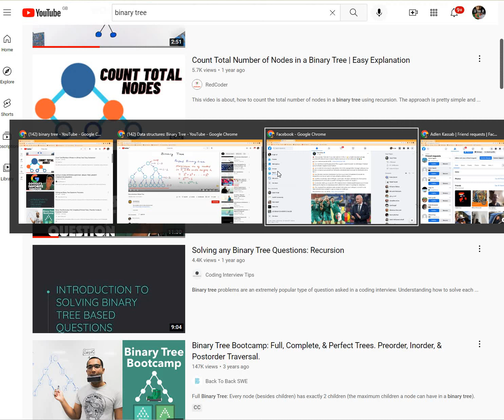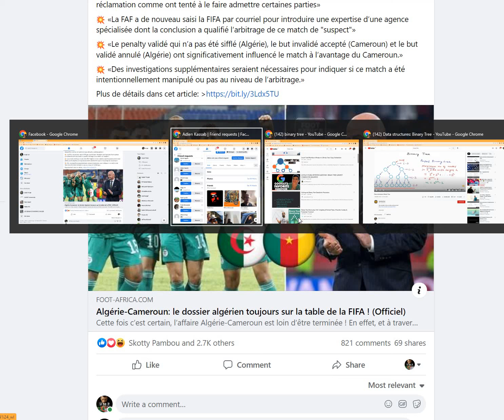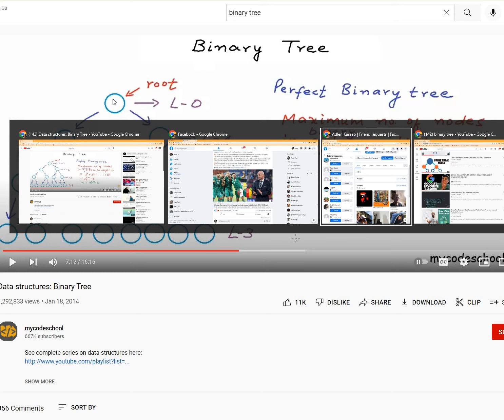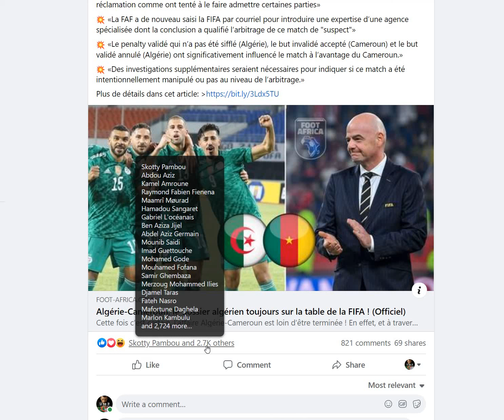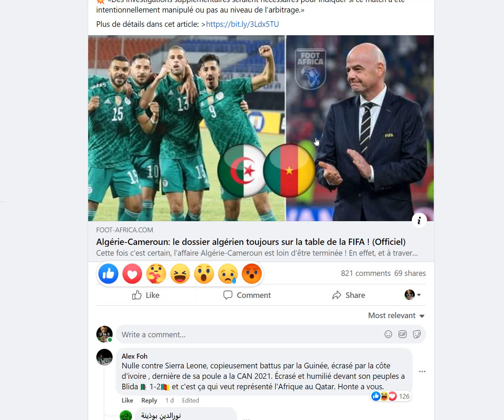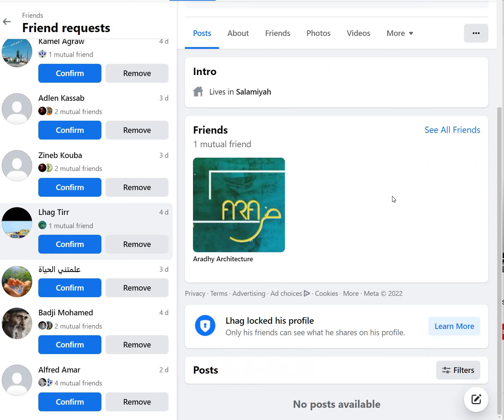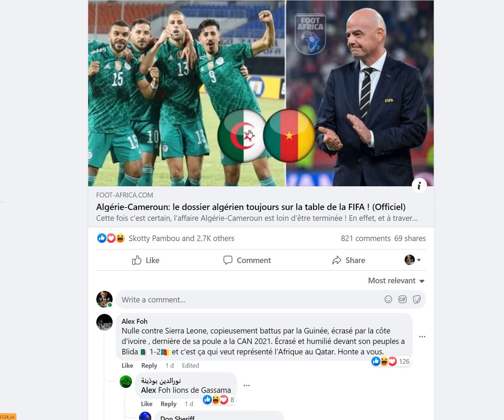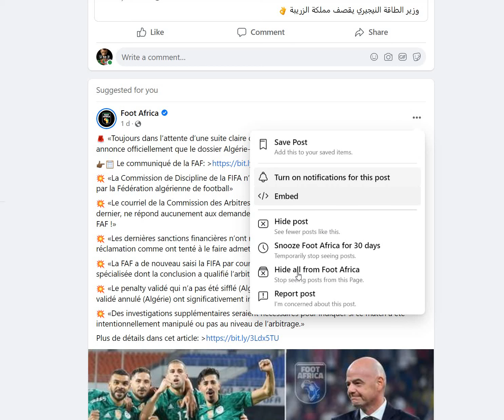Algerie-Cameroun, Les Maths de Guerre de 4e Generation ... الجزائ-الكامرون: رياضيات حرب الجيل الرابع